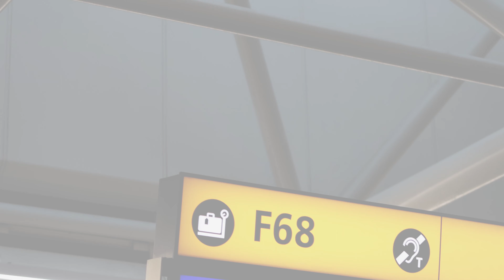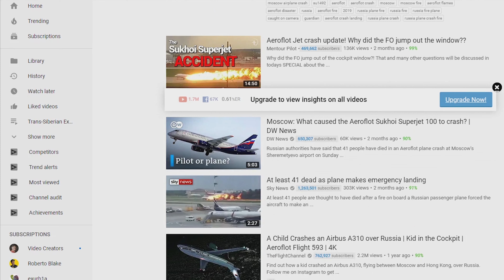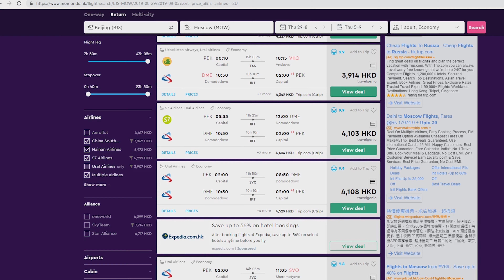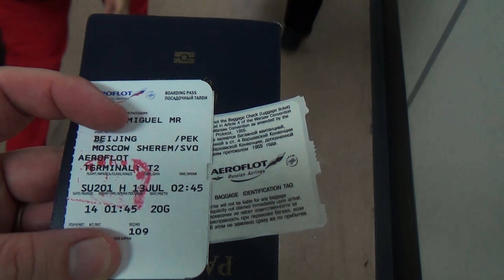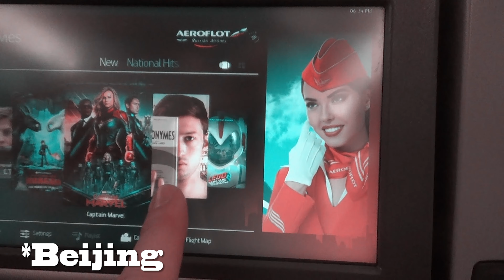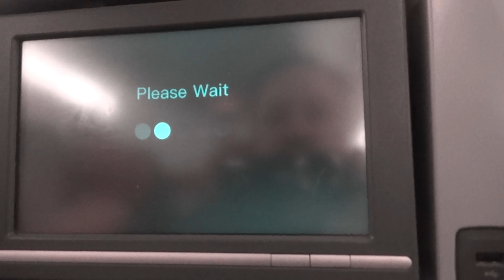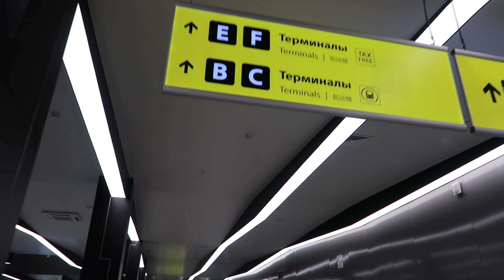Aeroflot flight to Moscow: First time flying with Aeroflot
To start our trans-Siberian trip, we needed to make it to Moscow! This is our first time flying with Aeroflot, so we decided to make a little review video. Yvon was flying from London to Moscow and I was flying from Beijing to Moscow on two different Aeroflot flights. This is our experience on the two flights and how we felt about flying with Aeroflot for the first time.

Question: Have you flown with Aeroflot? and are there airlines that you avoid flying with because you think it is unsafe?

Our Travel & Filming Equipment:
DSLR Camera
Action Camera
Video Recorder
Phone (video & Pictures)